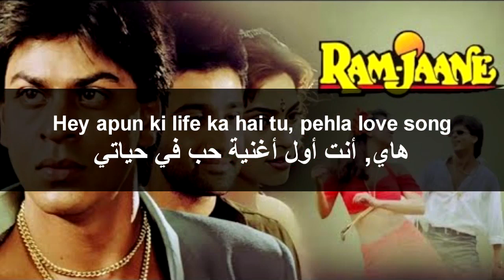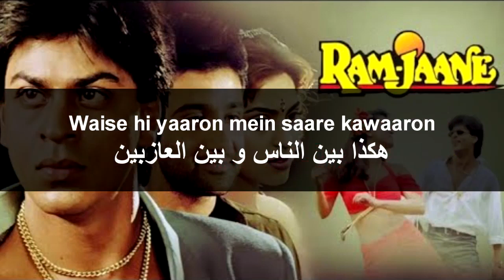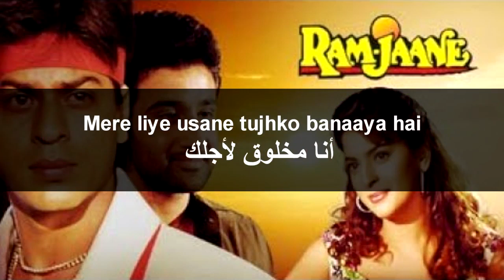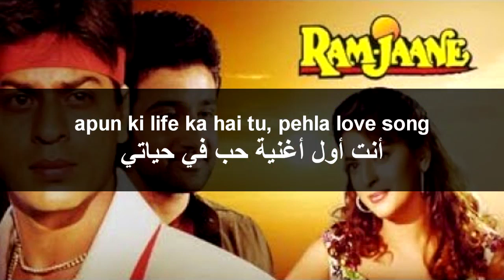Pehla love song arabic translation Ram jaane أنت أول اغنية حب من فيلم رام جاني مترجمة للعربي 1995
اغاني_في_الذاكرة اغاني_هندية_قديمة كلمات_اغاني_بوليوودPehla love song arabic translation Ram jaane أنت أول اغنية حب من فيلم رام جاني مترجمة للعربي 1995

Pehla Love Song Ala Ala Long

hey apun ki life ka hai tu pehla love song
ala la la long.
hey apun ko yeh maalun nahi kya right hai kya wrong

laakhon hazaaron mein, galiyon baazaaron mein
baago bahaaron mein, chanda sitaaron mein, teresa koi nahi
waise hi yaaron mein, saare kawaaron mein
chaahat ke maro mein beghar banjaaro mein, meresa koi nahi
raat badi chotisi hai yeh, baat badi long

tere liye hum jamaane mein aaya hai
tere liye hum jamaane se jaayega
jaane na jaane yeh tu
tere liye usane mujhko banaaya hai
mere liye usane tujhko banaaya hai
maane na maane yeh tu
i love you
apun ne apane god se tujhko liya maang
apun ko yeh maalun nahi kya right hai kya wrong

pehla love song
هاي, يا حياتي, أنت أغنية حبي الأولى
هاي, أنا عن نفسي لا أعرف
ما الصواب أو الخطأ

من بين ملايين الناس و في الأسواق
في الحدائق و الينابيع, على القمر و النجوم
لا أحد مثلك
هكذا بين الناس و بين العازبين و بين المشردين و الغرباء
لا أحد مثلي
إنه يحبك
الليل قصير و النقاش طويل

أتيت الى هذا العالم لأجلك
وسأرحل عنه لأجلك
سواء أكنت تعرفين أم لا
أنا مخلوق لأجلك و أنت مخلوقة لأجلي
سواء صدقت ذلك أم لا
أحبك
طلبت من ربي, ان تكوني لي